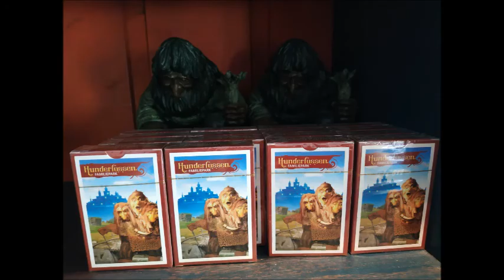Hunderfossen הונדרפוסן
.Check this place, Hunderfossen family park, to have fun and adventures
.The hunderfossen hotel and resort is nearby